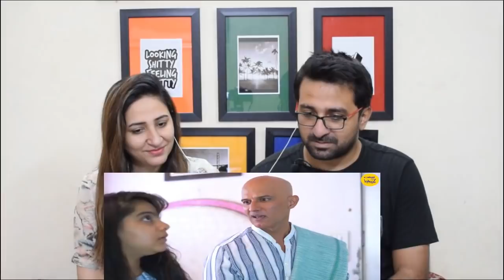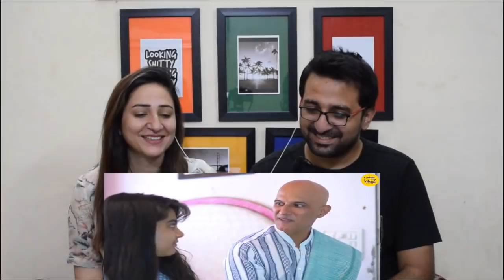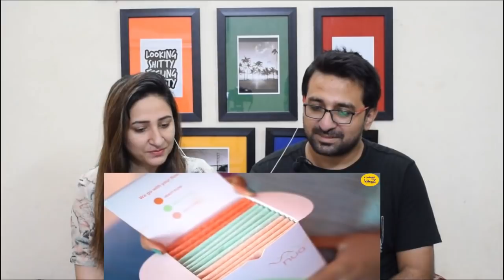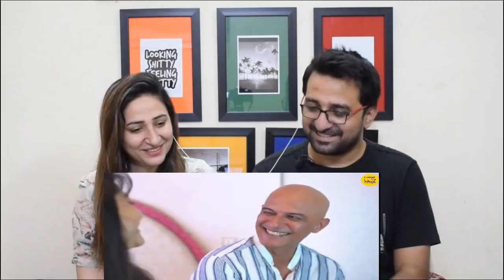Pakistani Reacts to My First Period Short Film Women's Day | Father and Daughter Motivational Video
Credits:
Video Title: My First Period Short Film Women's Day | Father and Daughter Motivational Video | Content Ka Keeda

News,Views & Update